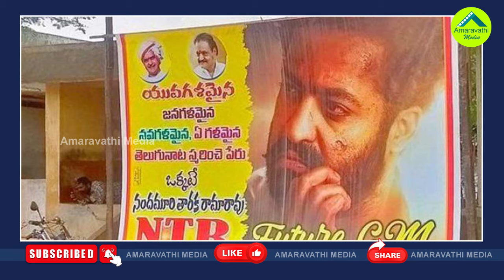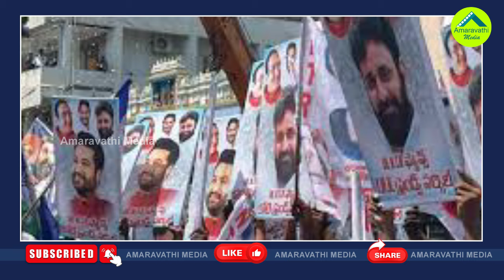జగన్ కు జైకొట్టిన ఎన్టీఆర్ ఫ్యాన్స్..భారీ ర్యాలీతో హల్ చల్| Jr NTR And Prabhas Fans Support To YSRCP